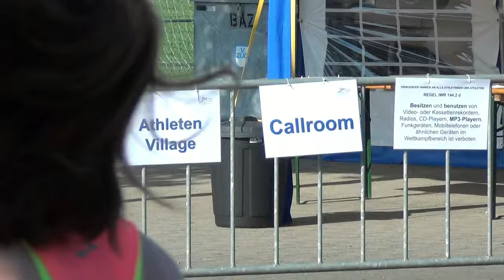CHAP. Suisse Zug 2015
championnat de suisse à Zug  2015.
très difficile avec un grand blocage de dos .
j'ai terminé 6 ème .